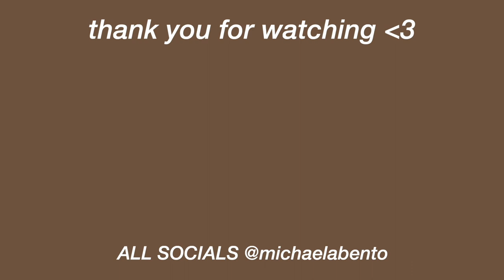weekend in my life (literally ended up in the hospital)